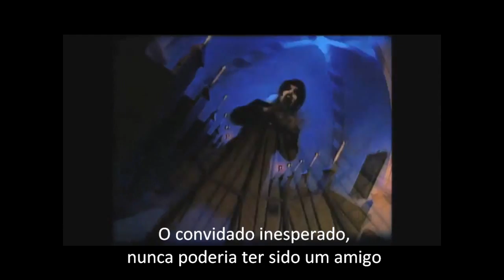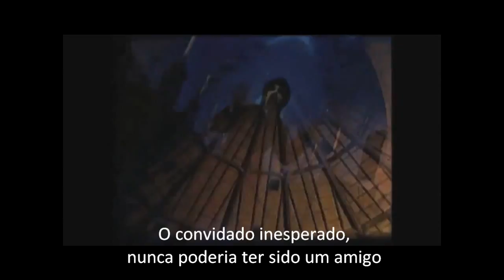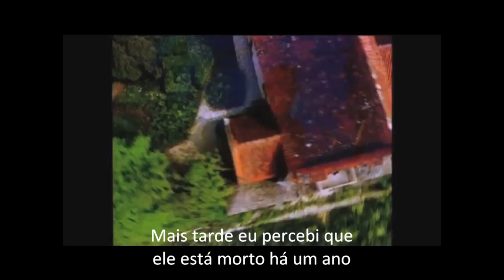mercyful fate - uninvited guest legendado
Que tal comprar uma casa e numa bela noite receber uma visita inesperada do antigo morador da casa?Tudo certo até você descobrir q o visitante era um fantasma.